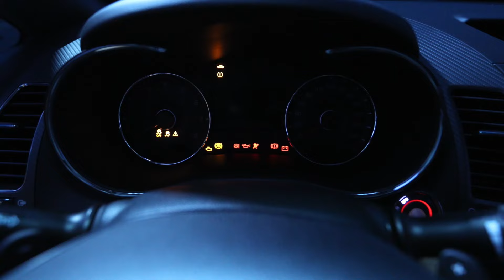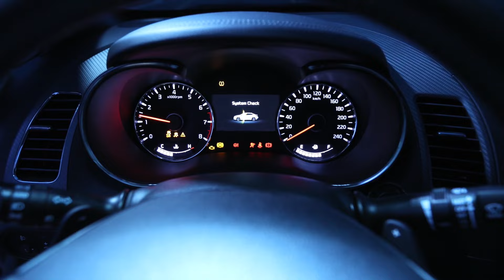Kia Cerato | Sedan | Rekabet bitti | Kia Türkiye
Kia Cerato'nun etkileyici dış ve iç tasarımı, ön konsolda yenilenen multimedya aksesuarı özellikleriyle sedan dünyasının yıldızı. Dar virajları alırken, otobanda hız yaparken veya aniden durmanız gereken durumlarda fren yaparken yeni Cerato komutlarınıza sezgisel olarak tepki verir.